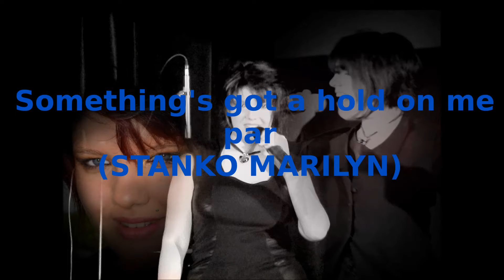De Christina Aguilera interprété par STANKO MARILYN - Something's Got a Hold On Me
De Christina Aguilera
interprétée par Stanko Marilyn
 - Something's Got a Hold On Me